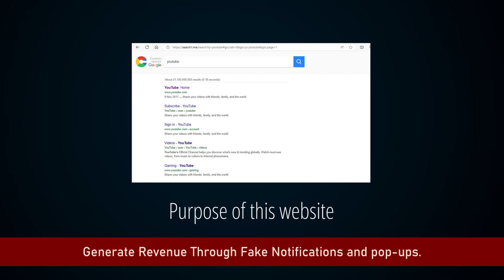Qtr Extension: What Is It & How to Remove Qtr search Virus?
Qtr search is a malicious website that hijacks web browser settings, drops malware extensions, and manipulates search results. Once infected, Qtrsearch.com or Qtr search takes control of your browser and is difficult to remove, as it consistently returns even after deletion.

What should I do to remove this malware?

(2) Run the *FRST64.exe* tool.
(3) Click on *Scan* button and the scan will take a few minutes to generate the FRST.txt log file.
(5) I will make a detailed solution to get rid of Qtrsearch.com virus for you.